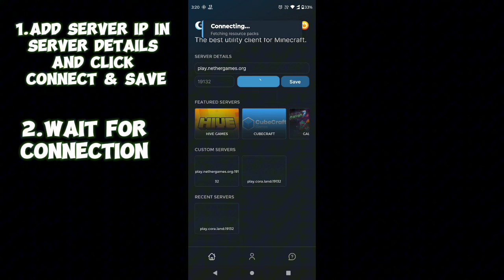NEW OP *Hack* Client for MCPE 1.21 | 32Bit Devices Support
Lunar Cleint for MCPE 1.21+

minecraft 1.20. 80 apk mediafıre,
minecraft 1.20. 80 apk,